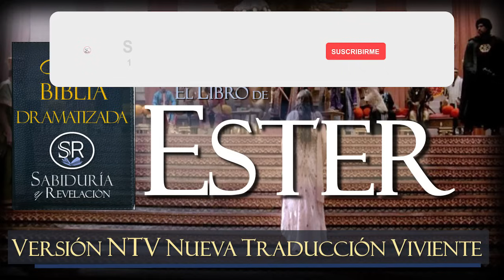EL LIBRO DE ESTER 📕NTV AUDIO BIBLIA DRAMATIZADA NUEVA TRADUCCIÓN VIVIENTE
El libro de Ester en la versión Audio Biblia NTV Nueva Traduccion Viviente
Bendiciones